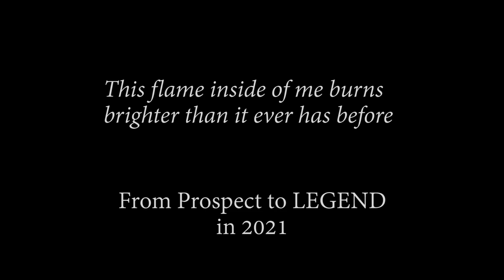Taking a much-needed vacation | Remote cabin retreat 2021